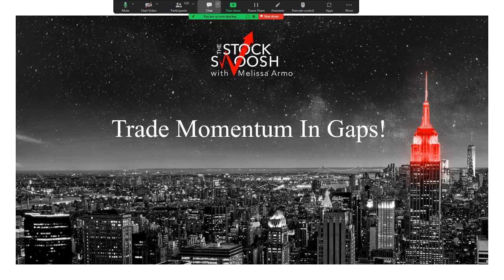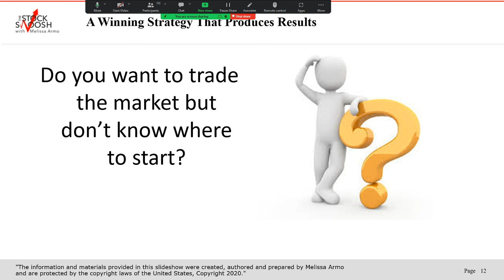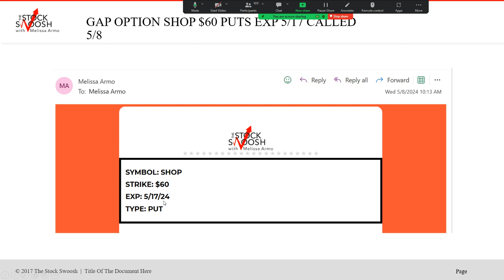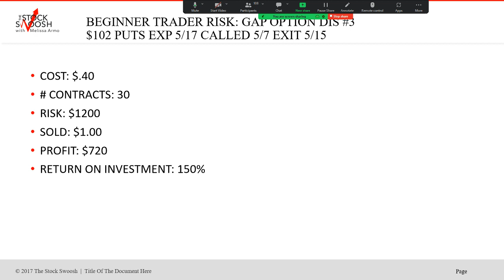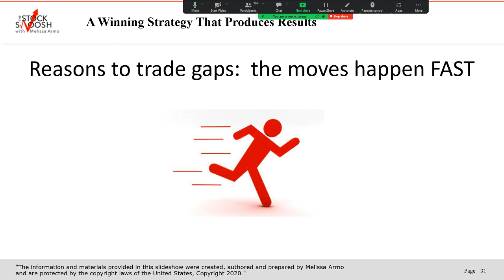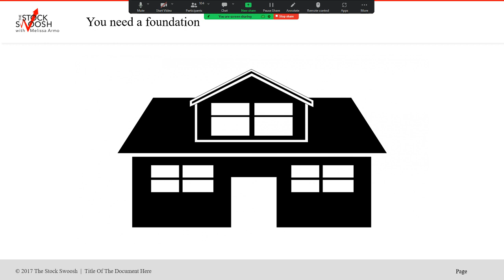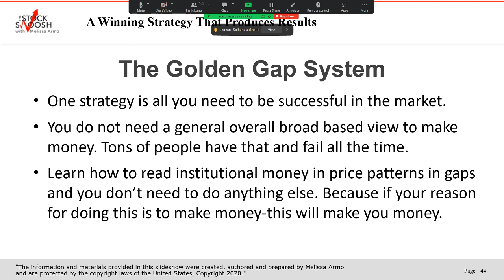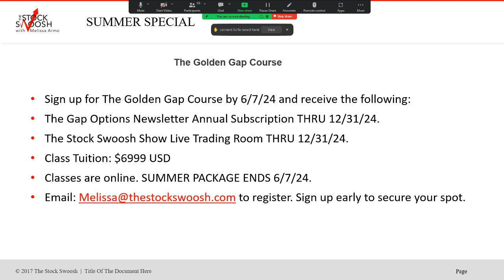Trade Momentum In Gaps